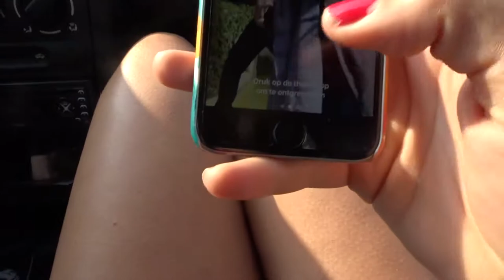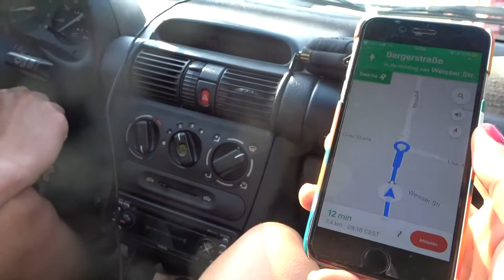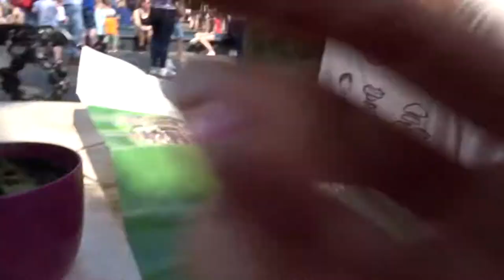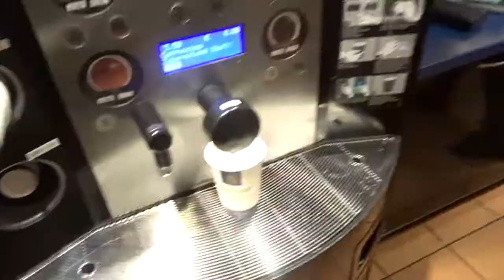PHANTASIALAND VLOG | Lisanna Maria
Afgelopen zaterdag ben ik met een aantal vrienden naar het pretpark Phantasialand in Duitsland geweest.